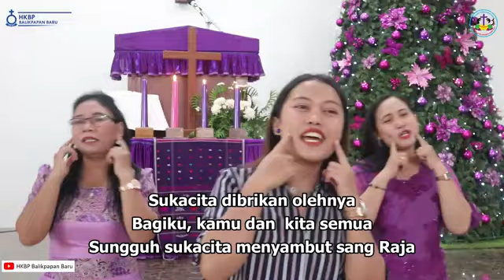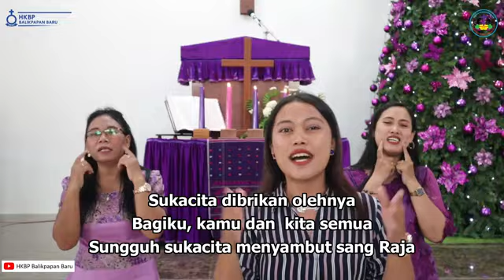Telah Lahir Sang Juruselamat